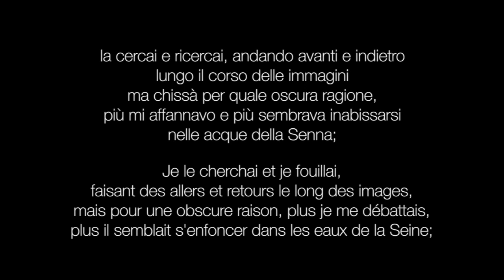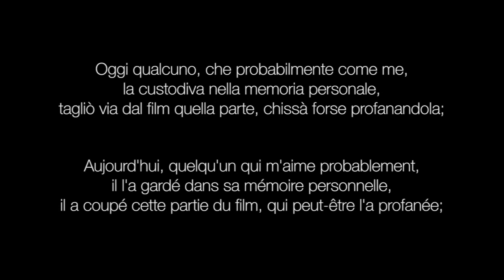Les amants séparés / L' ATALANTE